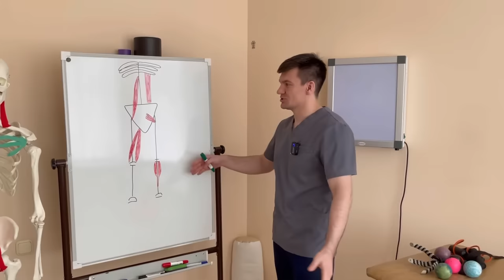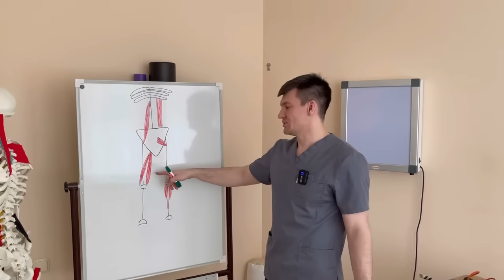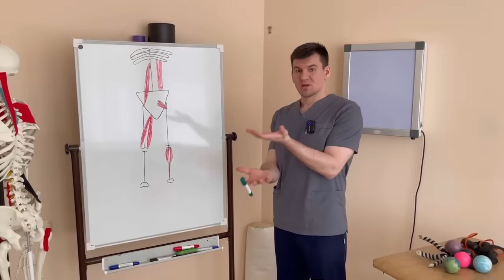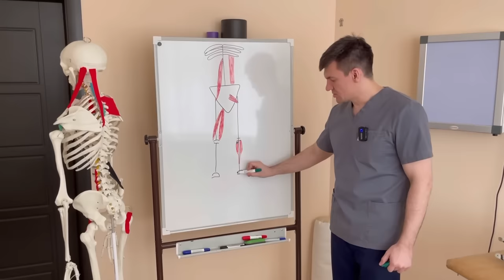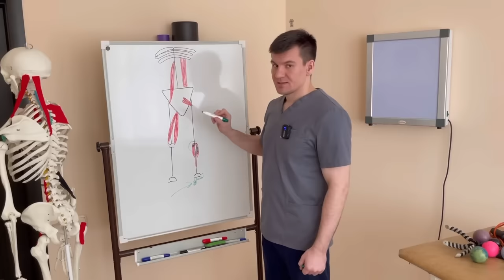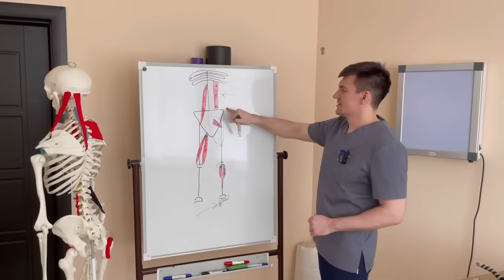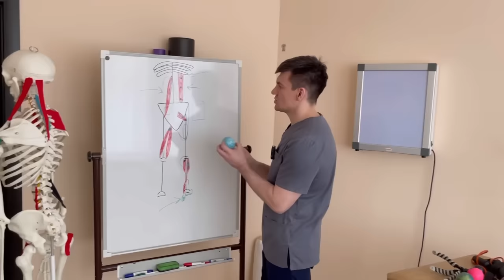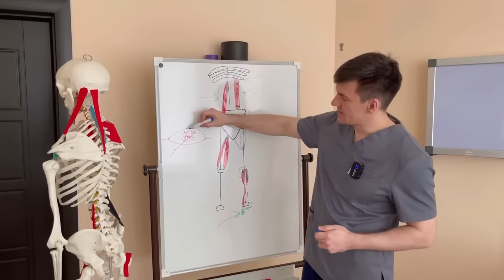Weakness in the legs, cramps and numbness in the fingers? Urgently do it right now!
Hello, I'm Doctor  Alekseev - a chiropractor, neurologist, and kinesiologist.
In this video, I will tell you about weakness in the legs, numbness in the legs and toes, and also about cramps. Stay and watch this video because it will help you solve the problem of your feet, make them healthier, get rid of numbness and leg cramps, and feel good.